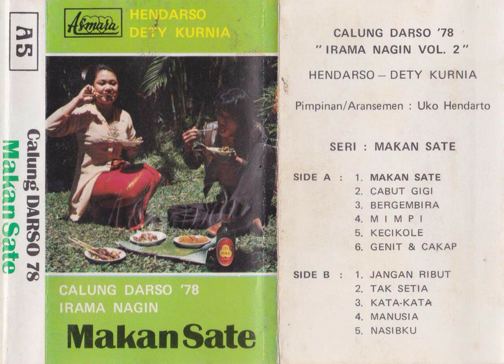Darso - Mimpi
A calung song from Darso